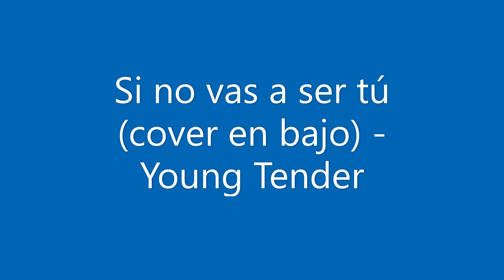Si no vas a ser tú (cover en bajo) - Young Tender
Cover en bajo